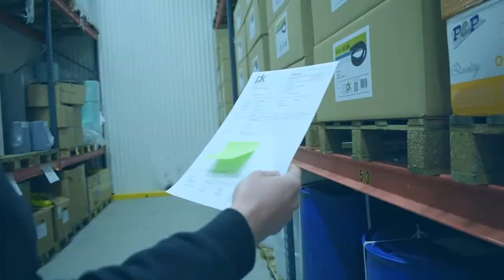Fatpump av stål med två munstycken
PK Produkter® erbjuder manuella fatpumpar, som säkerställer optimala pumplösningar för olika typer av vätskor. På respektive produkt kan du ta del av vilken vätska just den lämpas för samt vilka specifika egenskaper pumpen har. Se till att välja den manuella fatpump, som är anpassad till det ämne som ska pumpas, eftersom viskositeten kan variera beroende på vilka kemiska egenskaper den har.

Opereras manuellt för hand och kommer som standard med 2 olika munstycken, ett med rak pip samt ett med böjd pip. Pumpen har även 2-delat teleskoprör för att passa fat upp till 200 liter.

Kopiera och klistra in länken nedan för att komma till produkten;

Följ oss i sociala medier; @pkprodukter